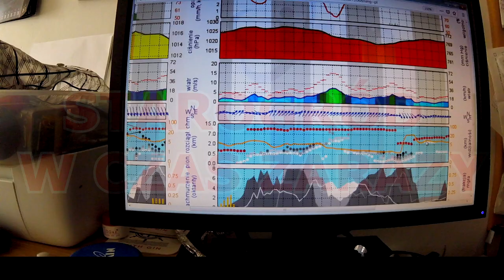STAROGRÓD W CZAS ZARAZY 17.03.20